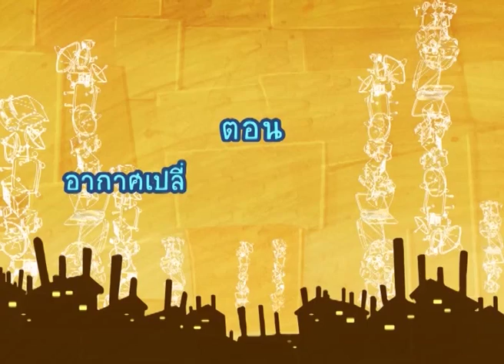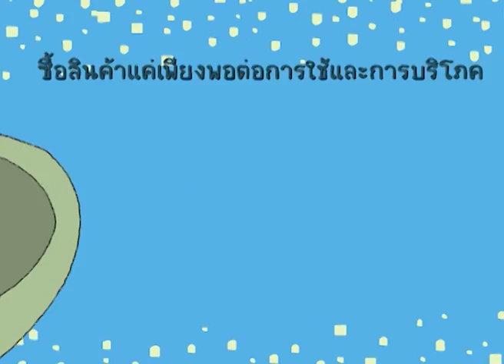Science Kids ภารกิจพิทักษ์โลก ตอนที่ 14 อากาศเปลี่ยนแปลงและแปรปรวน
หมู่บ้านป่าหรรษา เกิดความแปรปรวนของภูมิอากาศอย่างไม่เคยเกิดขึ้นมาก่อน ขณะที่ Science Kids พยายามอธิบายถึงสาเหตุให้ชาวป่าหรรษาเข้าใจนั้น พวกแพนโด้ก็กำลังพยายามหลอกให้คุณตาตุ่นขายที่ดินให้ เหล่า Science Kids จะตามไปช่วยคุณตาตุ่นได้ทันหรือไม่ ติดตามได้ใน Science Kids ภารกิจพิทักษ์โลก ตอน อากาศเปลี่ยนแปลงและแปรปรวน